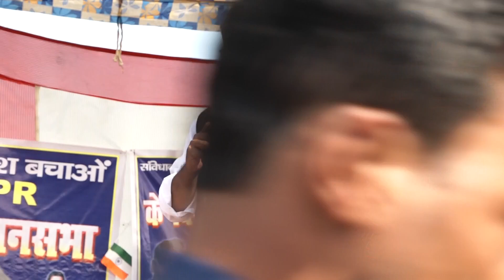Dr.Ratan_Lal_DU_Prof_CAA_NPR_NRC | शाहीन बाग़ प्रयोग नहीं संविधान है, Patepur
CAA,NPR,NRC, Speech Patepur
Shaheen Bagh Paryog Nahi Samvidhan Hai
Dr. Ratan Lal DU Professor

Patepur Vaishali 09 feb 2020

Video Coverage & Uploaded By Mokhtar Ahmed
M A FRESH MEDIA

Dr.RatanLalDUProf.